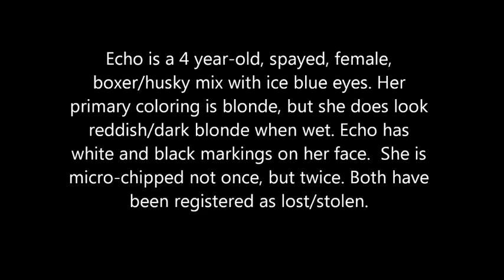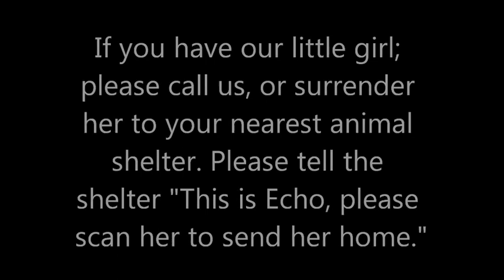Christmas Miracle Needed- A little girl's wish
Help Bring Mister PJ Home, Praying that Christmas miracles do come true. Stay strong and have faith. We love you!!!
Merry Christmas!